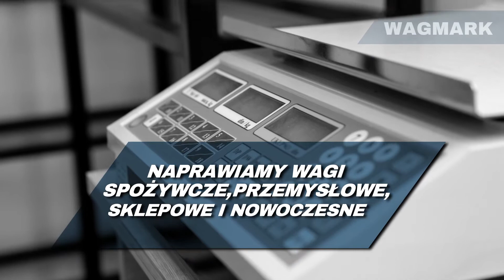Serwis wag Warszawa Wagmark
SerwisWag to główny przedmiot naszej działalności. W firmie Wagmark zajmujemy się tym już od niemal dekady. Wykonujemy takie czynności jak legalizacja, naprawa, czy też konserwacja różnego rodzaju wag. Mogą to być na przykład wagi na węzłach betoniarskich, wagi samochodowe, czy też wagi elektroniczne. Nasza siedziba zlokalizowana jest na terenie Warszawy, a firmę założył Andrzej Santarek. Zapraszamy do skorzystania z naszej oferty.